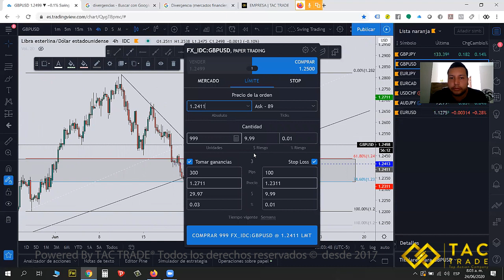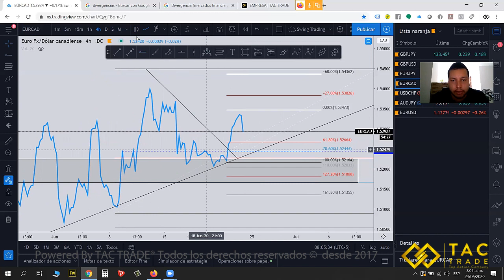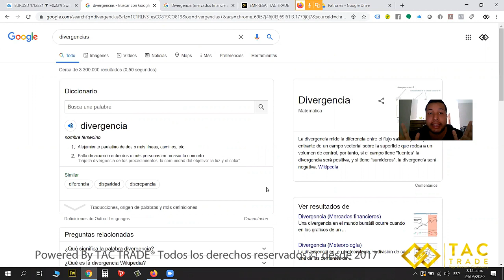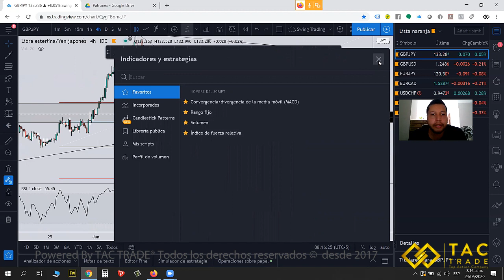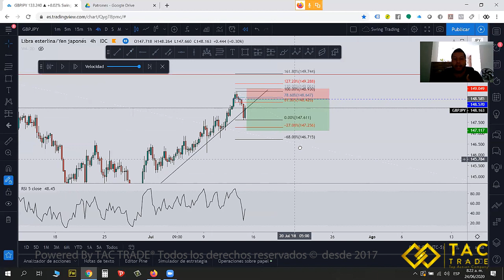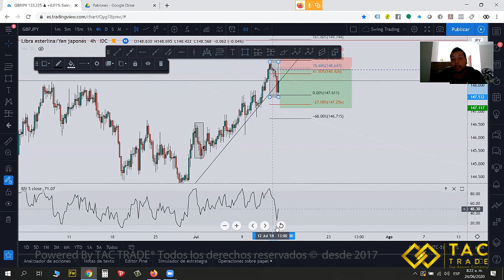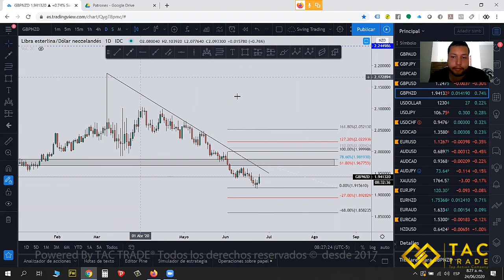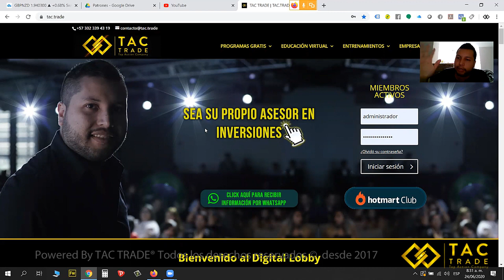Las divergencias que son y como usarlas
Las divergencias son una herramienta de gran valor al momento de identificar una zona de entrada, aprende a usarlas de forma simple y efectiva. Saludos AZ